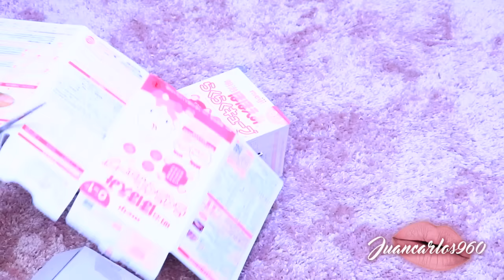DIY MINI TOCADOR PARA NIÑAS